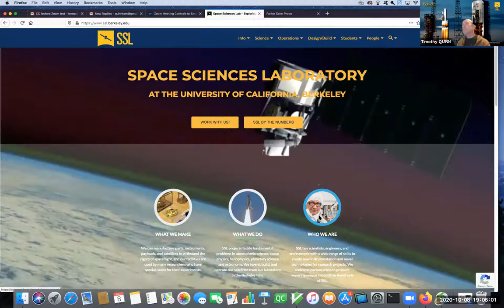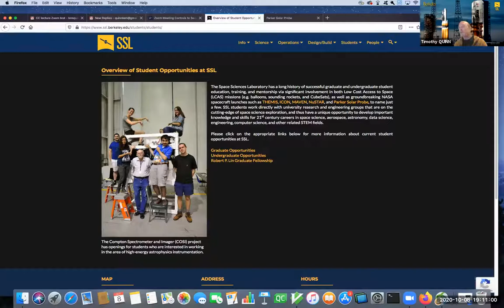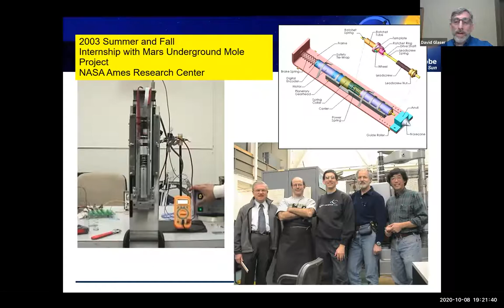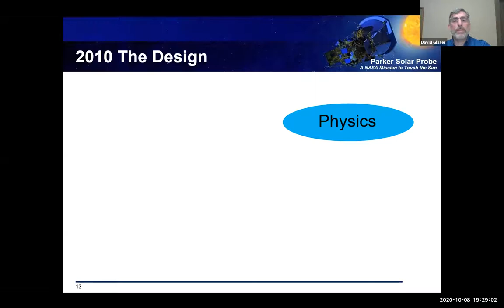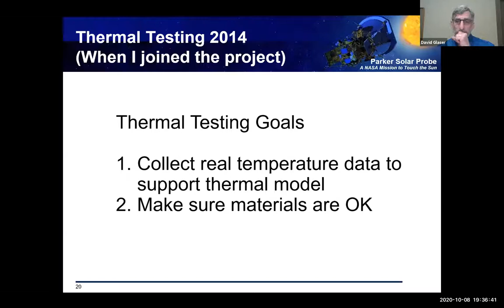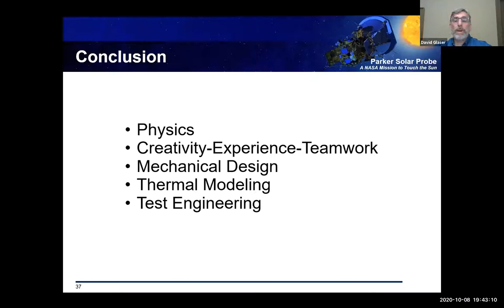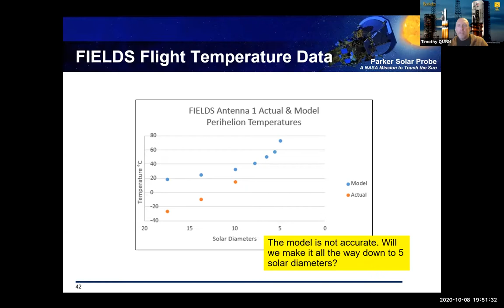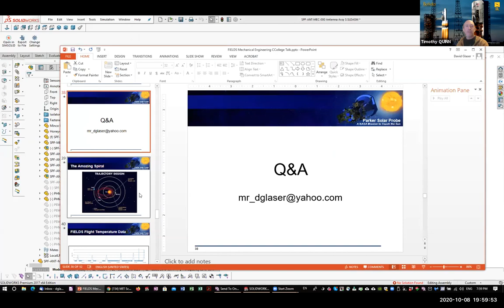Supper with Space Scientists, Lecture 1: Engineering Away the Heat on Parker Solar Probe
This lecture was presented on October 8th 2020, and was the first in a series presented by the UC Berkeley Space Sciences Laboratory (SSL). Mechanical engineer David Glaser discusses the Parker Solar Probe - the first ever mission to “touch” the sun - and how engineers solved the problem of protecting the spacecraft from the boiling hot near sun environment.

These lectures are held from 7-8pm on the 2nd Thursday of each month and focus both on real and exciting research projects in space science, and on what it means to have a career in space science. After each talk, participants ask questions of the speakers, who are all scientists, engineers, or students at the lab. The talks are at an appropriate level for anyone interested in space science, including those with little prior experience in physics, astronomy, or engineering.

If you're interested in these lectures and would like to be contacted about what's coming up, please fill out the interest form at: